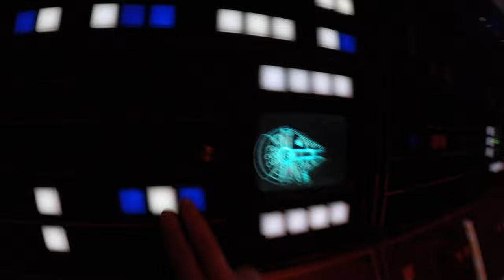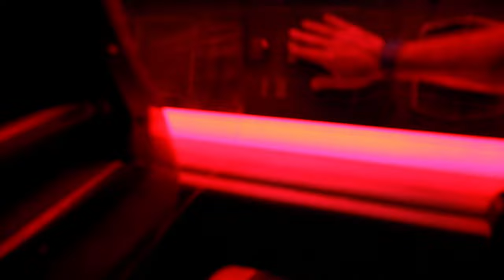Millennium Falcon Smuggler's Run Full Ride POV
Check out Millennium Falcon Smuggler's Run in the Star Wars Galaxy's Edge  at Disney's Hollywood Studios! FULL RIDE in first person / POV using 2 Camera angles: a 4K GoPro and 4K FujiFilm X-T200! Check out the hottest ride in the Galaxy's Edge area of Hollywood Studios!